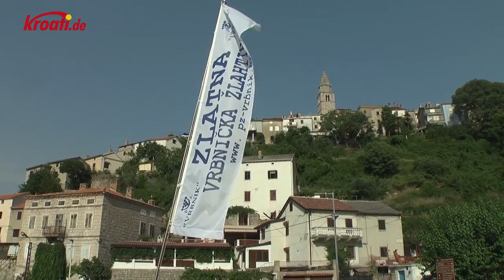Die Weinstadt Vrbnik - Insel Krk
und erhalten Sie Zugriff auf Termine, Projekte, Messenger und vieles mehr!

UB Mitarbeiter sind jeweils von Juni bis September vor Ort.